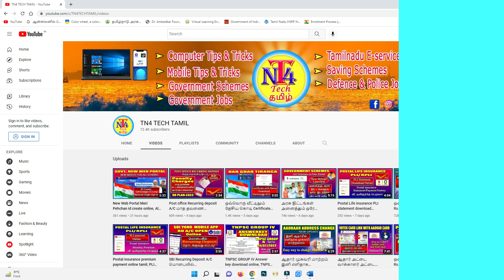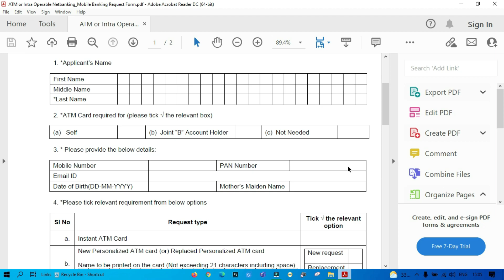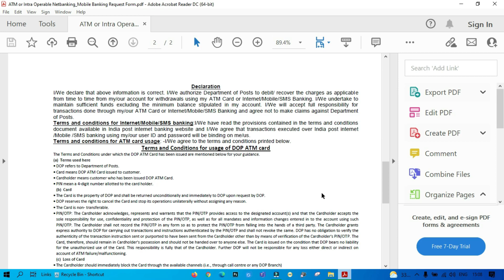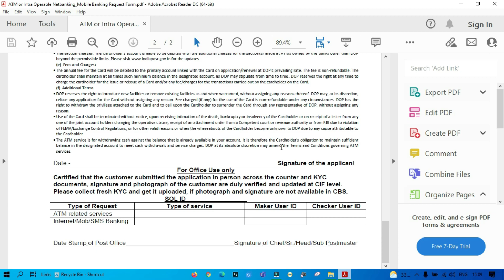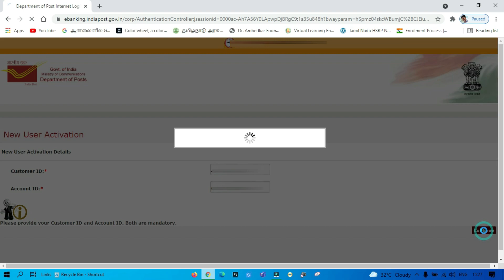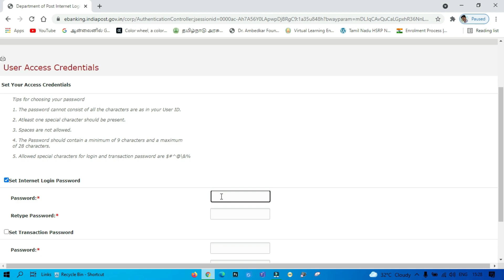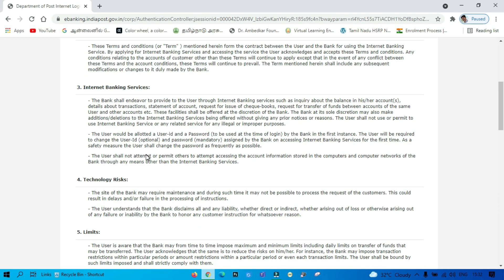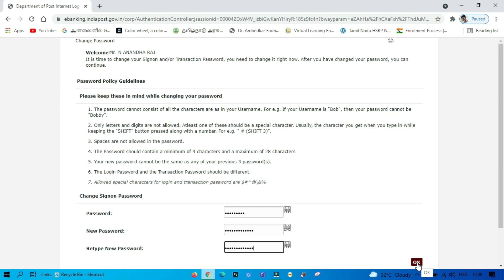Post office சேவிங் அக்கௌன்ட் இன்டர்நெட் பேங்கிங் அக்டிவேட் செய்வது எப்படி? POSB INB activate online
In this video how to register post office saving account internet banking and acivate online tamil
activation full process of post office saving account onine in tamil
post office saving account internet banking activation online
how to activate post office saving account online
user id creation in post office saving account tamil
how to create post office saving account password online tamil
post office saving account security question online tamil
சேவிங் அக்கௌன்ட் இன்டர்நெட் பேங்கிங் அக்டிவேட் செய்வது எப்படி
Facilities offered in DoP Internet Banking
Savings Account Balance & Details
​ Transaction History
​ Mini Statement
​ View Monthly Average
​ View Quarterly Average
​ View Nominee details
​ Inquire on lien
​ Fund Transfer between Own Post Office savings Account
​ Fund Transfer between own and third Party Post Office Savings Account.
​ Fund Transfer from Savings to own/linked RD Account
​ Fund Transfer from Savings to own/Linked RD Loan Account
​ Fund Transfer from Savings to own/linked PPF Account
​ Fund Transfer from Savings to Own/Linked Loan against PPF Account
​ View Stop/Issued cheques
​ Checking of status of used/unused POSB Cheques from the date of last cheque book issued.
RD Account Balance & Details of RD and Loan on RD Account
​ Transaction History
​ Mini Statement
​ Deposit in RD Account from Own Post Office savings Account
​ Closure of RD Account and credit into your Post Office Savings Account
​ Deposit in RD Loan Account from own Savings Account
​ Opening of new RD Account by debiting your own Post Office Savings Account
​ While opening new RD Account, balance in debit account to be shown.
TD Account Balance & Details,
​ Transaction History
​ Premature Closure of TD Account and credit into your Post Office Savings Account
​ Opening of new TD Account by debiting your own Post Office Savings Account
​ While opening new TD Account, balance in debit account to be shown.
MIS Account Balance & Details
​ View principal and interest credit details
​ View nominee details
SCSS Account Balance & Details
​ View nominee details
NSC Account Balance & Details.
​ Transaction History.
​ Purchase of NSC by debiting your own Post Office Savings Account. Closure of NSC (issued from 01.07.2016) and credit into your Post Office Savings Account
KVP Account Balance & Details.
​ View Nominee details. Purchase of KVP by debiting your own Post Office Savings Account. Closure of KVP (issued from 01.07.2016) and credit into your Post Office Savings
PPF Account Balance & Details of PPF and PPF Loan Account
​ Transaction History of PPF and PPF Loan Account
​ Mini Statement of PPF and PPF Loan Account
​ Deposit in Active PPF Account
​ Repayment in PPF Loan Account
​​ Withdrawal from PPF Account.
​ For repayment in PPF Loan Account, outstanding Loan balance will be displaye​d.
​ For withdrawal from PPF Account, eligible amount of withdrawal will be displayed.
SSA​ SSA Deposit.
​ SSA Account Balance